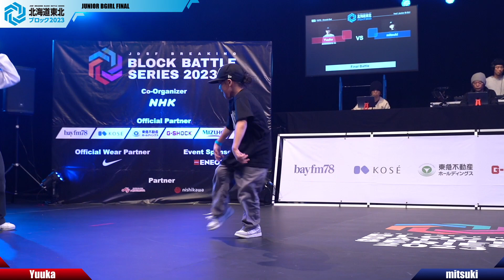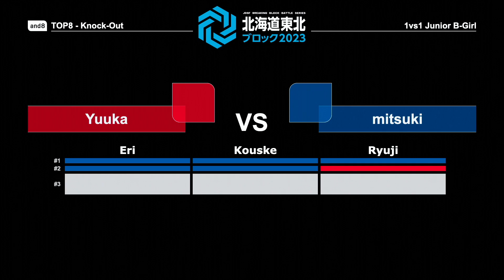JUNIOR BGIRL FINAL 【 Yuuka vs mitsuki 】| JDSF ブレイキン ブロック選手権2023 北海道東北ブロック